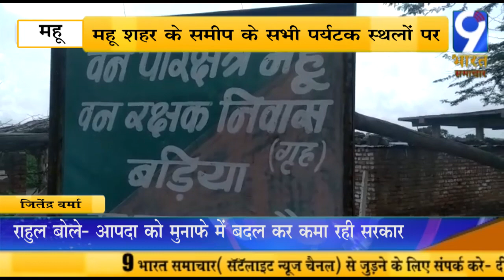महू - पर्यटक स्थलों पर धारा 144 लागू होने से सुनसान